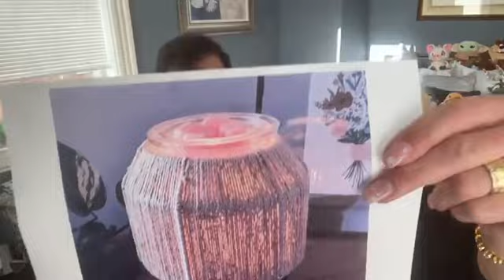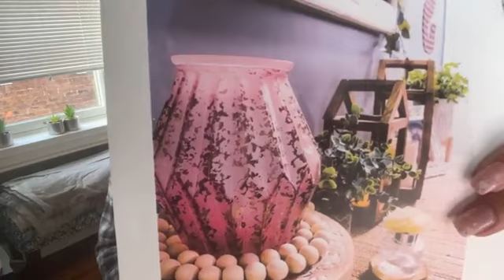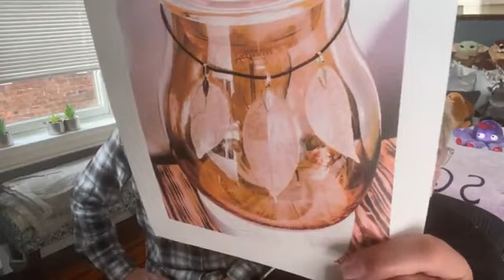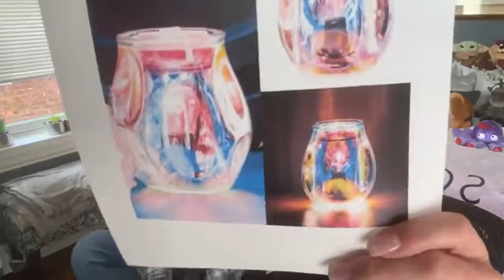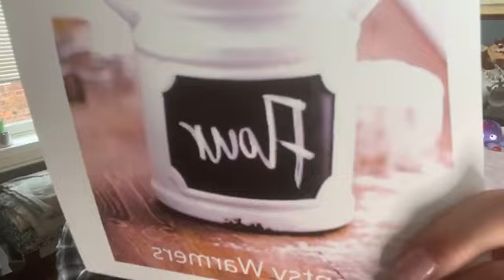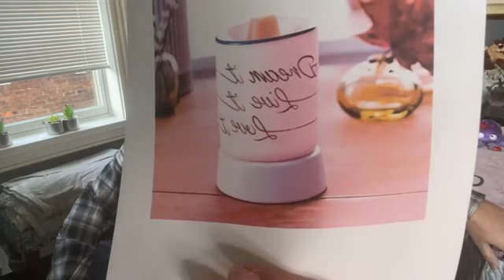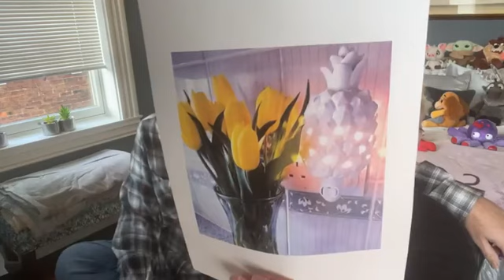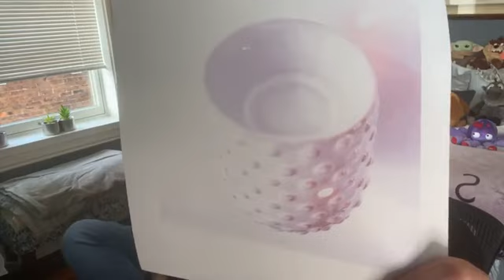Scentsy Sunday: LIVE!! End of season products 10%-30% off, Warmer of the month, things going bye-bye